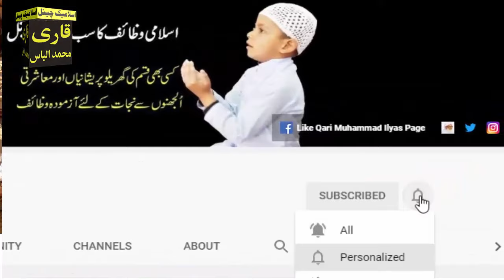2 Zikr jin se Allah Khush Hota hai ! Allah se har Bat Manwane ka Amal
2 Zikr jin se Allah Khush Hota hai ! Allah se har Bat Manwane ka Amal

Aslam u Alikum ! Ajj mein app ke sath 2 Zikr Share karon ga jin ki barkat se App ki har pareshani door ho jayge App Allah se Jo mango gy Zro mil jay ga.IN SHA ALLAH